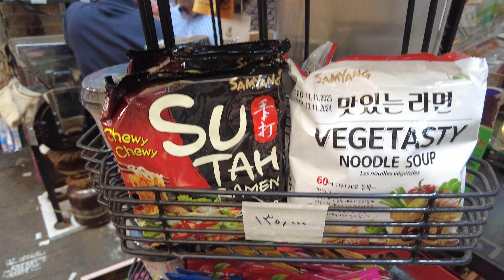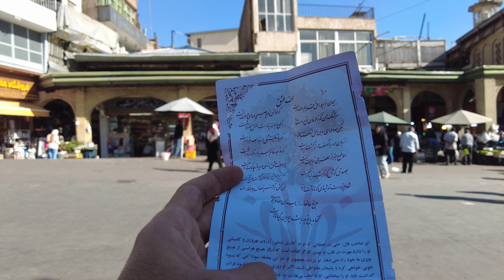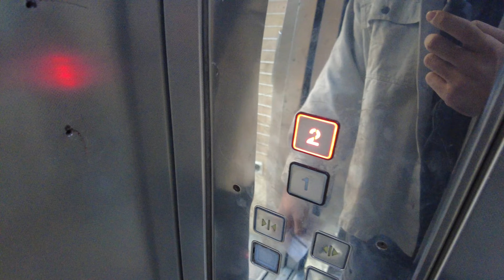The Media NeVeR Shows the truth | IRAN Amazing Country 🇮🇷 ایران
Ever wondered what life in Iran is truly like? Beyond the headlines and stereotypes, Iran is a vibrant country with a rich culture and modern lifestyle. From the bustling streets of Tehran to the diverse, colorful bazaars, there’s so much more to this country than what’s often portrayed. Contrary to common misconceptions, Iran boasts advanced infrastructure, progressive cities, and a mix of traditional and modern values. Join us as we dive into Iran’s real story, exploring its people, landscapes, and culture in a way rarely shown on the news. This video might just change how you view Iran!

( After Midnight NIGHTWALK IN TEHRAN )
( A hangout for girls and boys in Tehran )
🎥 filmed on 23 october 2024
🌡️Climatic Condition:
    Air Temperature: 16°C
🛠️Equipment Used:
   Camera: DJI Pocket 2
   Drone: DJI AVATA & DJI Mini 2 Pro
   Software Editing: Adobe Premiere Pro & Capcut
 • Ipad Pro M1 512GB
"Scott Buckley - Signal To Noise" is under a Free To Use YouTube license
   / musicbyscottb
Music powered by BreakingCopyright:    • 🕰️ Mystery Music (No Copyright) - "Si...
✅All content of this video is original and recorded personally by passengers Mehrshad and Shayan on location.